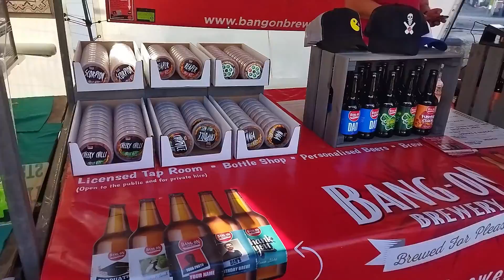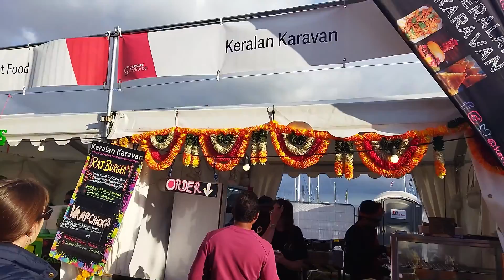Food Festival Cardiff.🍱🍛🍜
Hello, Everyone

Thanks for visiting and watching my videos.